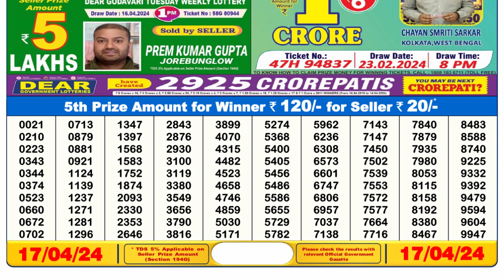Nagaland Lottery Sambad Live 6pm 17.04.24